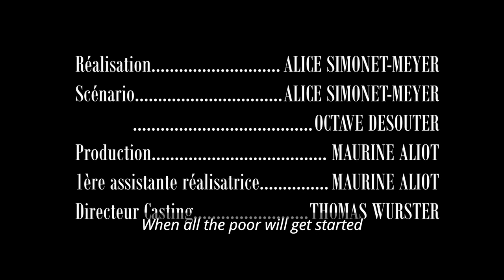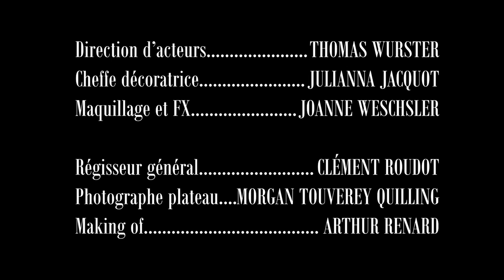Les mauvais jours - Festival Brèves d'Images 2023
Un film réalisé par Alice Simonet-Meyer  - Schiltigheim
Film en compétition pour Brèves d'Images 2023 - festival international du court-métrage de la jeunesse Francophone
Catégorie Initiés (17-22 ans)